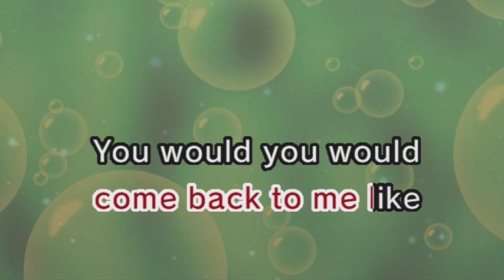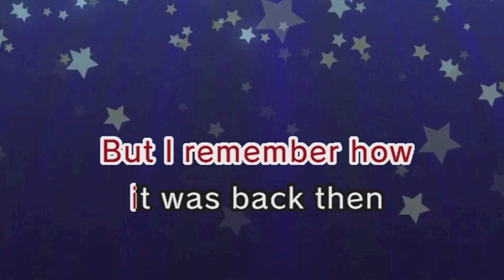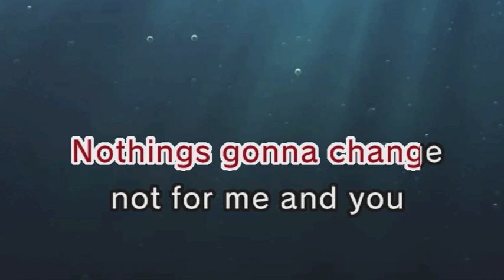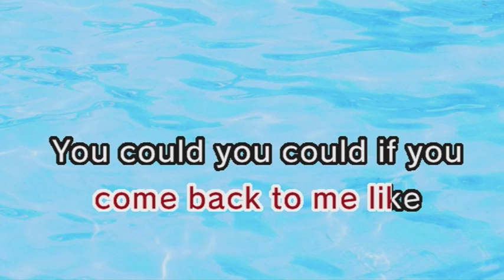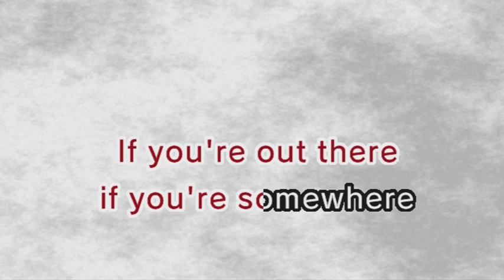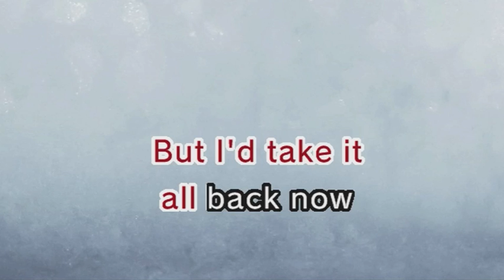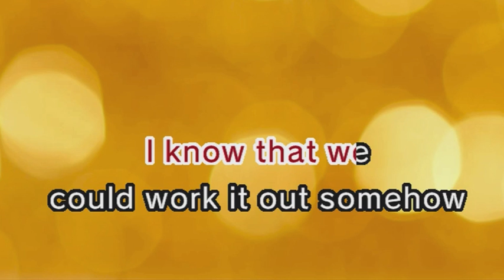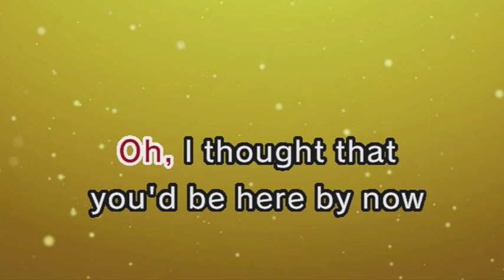Taylor Swift - If This Was A Movie (Karaoke and Lyrics Version)